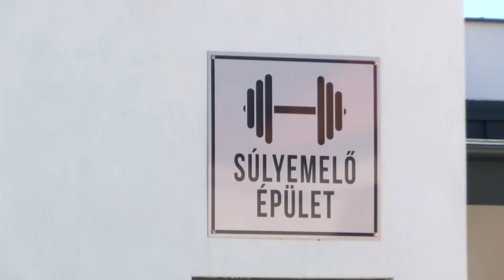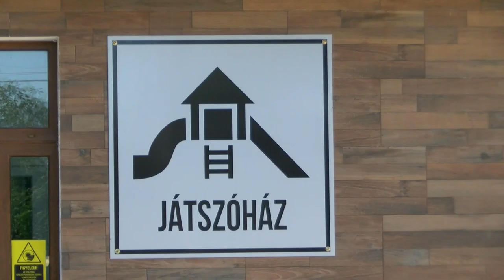20210810 tamasitaj sportok haza